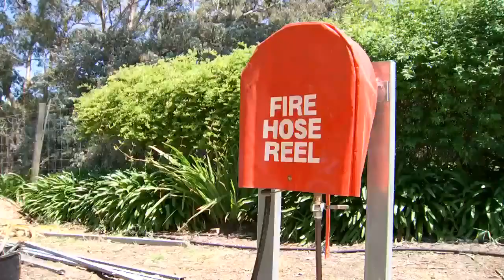Bushfire Simulation Helps Preparedness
(Source: ABC Australia, SA - 12 Dec 2021)